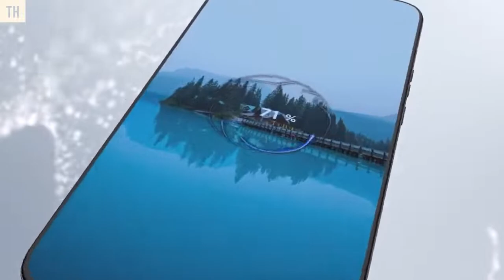Infinix note 13 pro unboxing and first impression ⚡|| upcoming infinix mobile